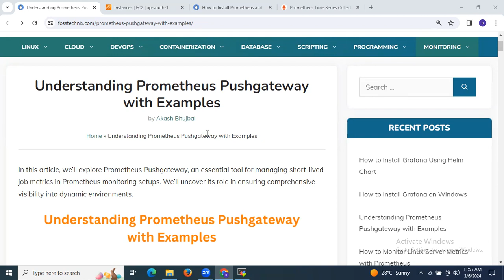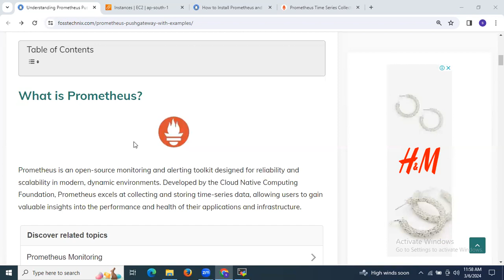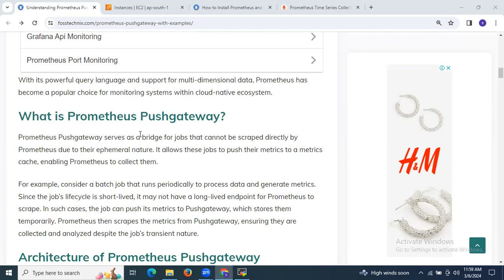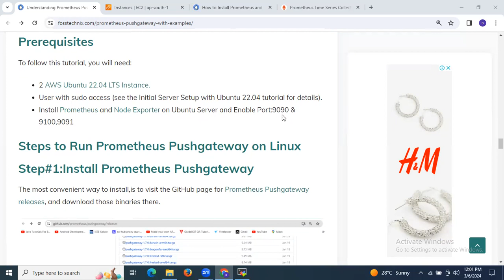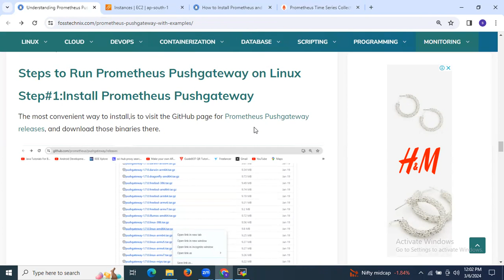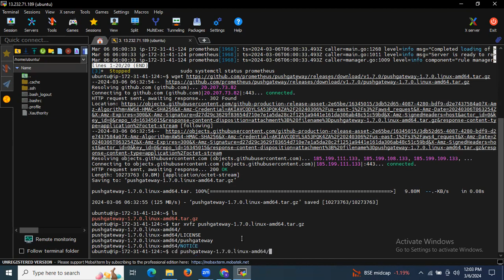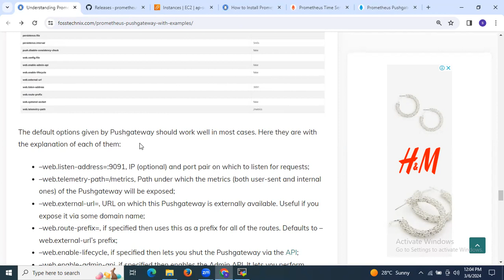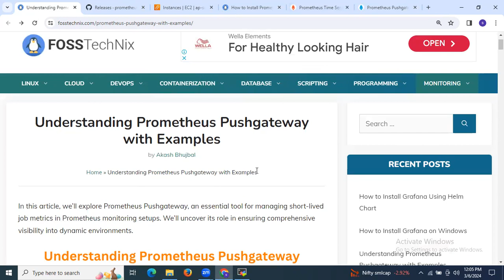Understanding Prometheus Pushgateway with Example | Prometheus Tutorial for Beginners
In this video we are going to cover Understanding Prometheus Pushgateway with Example | Prometheus Tutorial for Beginners | Prometheus
0:00 Architecture of Prometheus Pushgateway
5:00 Install Prometheus Pushgateway